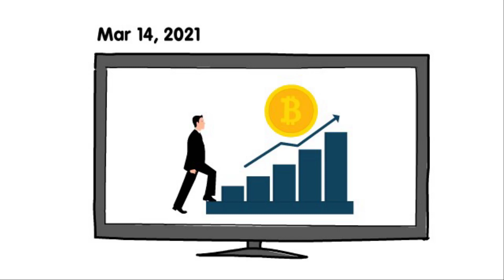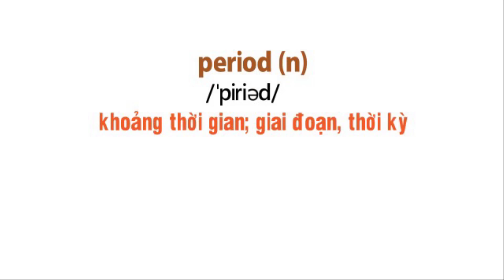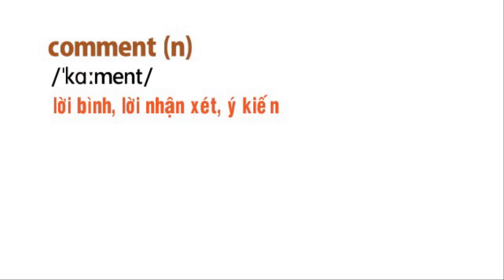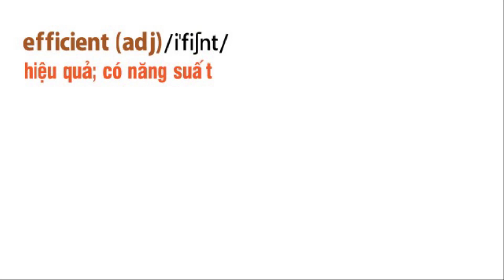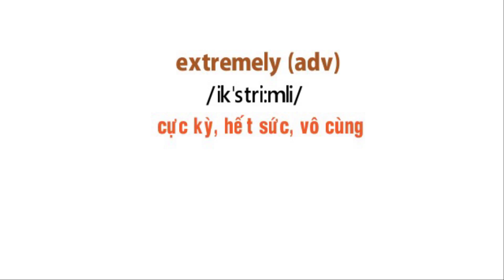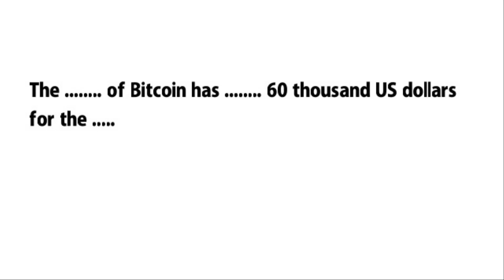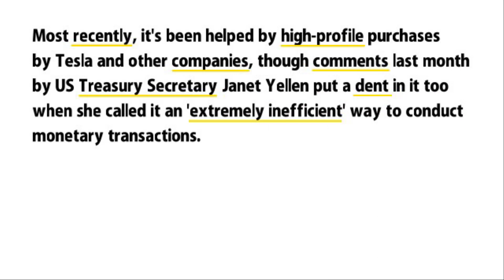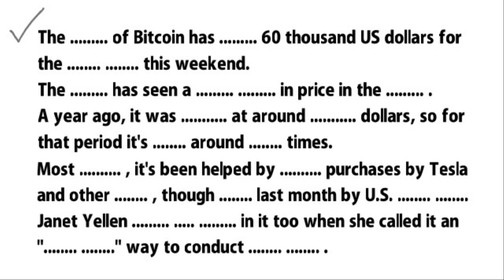Học tiếng Anh qua mẫu tin tức ngắn – English News 29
Học từ vựng tiếng Anh và luyện nghe tiếng Anh qua bản tin ngắn.
Nếu bạn thấy video này hữu ích, xin hãy LIKE, CHIA SẺ với mọi người, ĐĂNG KÝ kênh và đừng quên nhấn vào biểu tượng HÌNH CHUÔNG để không bỏ lỡ bất cứ video mới nào của Nguyễn Quân nhé.
Cám ơn sự ủng hộ của các bạn.

Vocabulary:
1. pass (v)
2. cryptocurrency (n)
3. trade (v)
4. period (n)
5. purchase (v/n)
6. high-profile (adj)
7. comment (n)
8. make a dent / put a dent in (something)
9. transaction (n)
10. monetary (adj)
11. efficient (adj)
12. inefficient (adj)
13. extremely (adv)
14. Treasury Secretary (n)